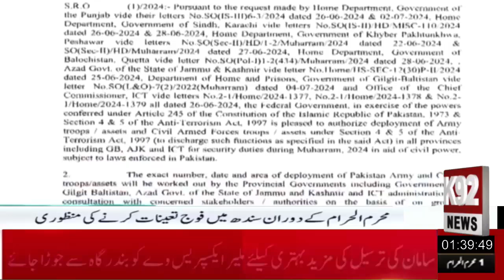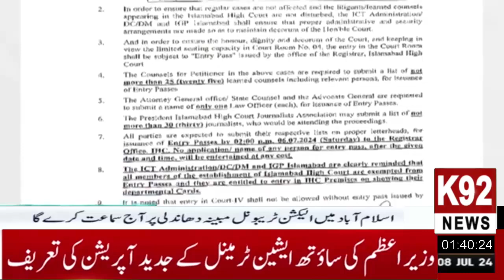اسٹاک ایکسچینج میں لگی أگ پر قابو پالیا گیا ہے ۔کولنگ کا عمل جاری ہے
کراچی اسٹاک ایکسچینج میں لگنے والی أگ کا معاملہ ۔۔۔۔

کوریج کے دوران اے آر واۓ کےکرائم رپورٹر افضل خان پر تشدید ۔۔۔

کرائم رپورٹر عمران قصوری )
پاکستان اسٹاک ایکسچینج میں  لگنے والی أگ.  کی کوریج کے دوران اے آر واۓ نیوز کے کرائم رپورٹر افضل خان پر اسٹاک ایکسچینج کے عملے اور سیکورٹی گارڈز کا تشدد ۔ موبائل فون اور کیمرہ توڑ دیا گیا ۔ افضل خان کو گریبان سے پکڑ کر گرادیا گیا ۔
اسٹاک ایکسچینج میں لگی أگ پر قابو پالیا گیا ہے ۔
کولنگ کا عمل جاری ہے ۔
اسٹاک ایکسچینج ملازمین کو اندر جانے کی اجازت دے دی گئی ۔
بڑی تعداد ملازمین اسٹاک ایکسچینج کے دروازے سے اندر داخل ہوئی۔۔۔۔۔۔۔۔۔۔